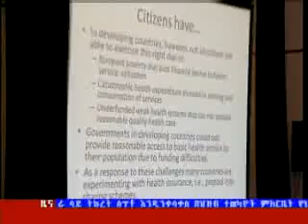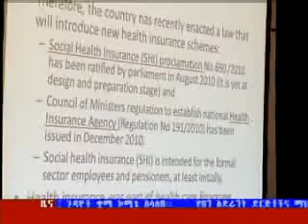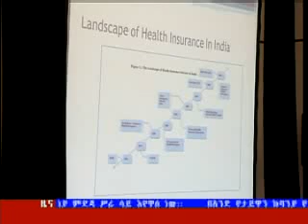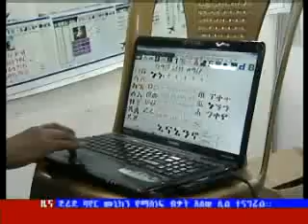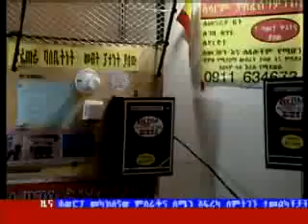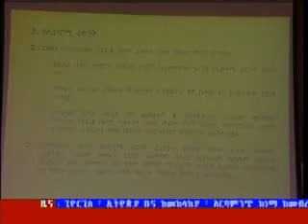Ethiopian news in Amharic - April 25, 2012 - ETV